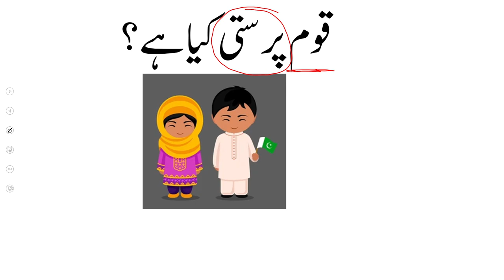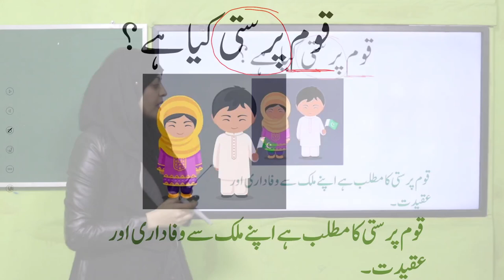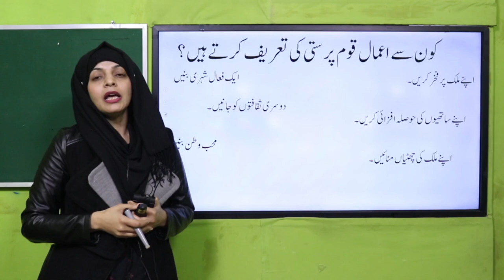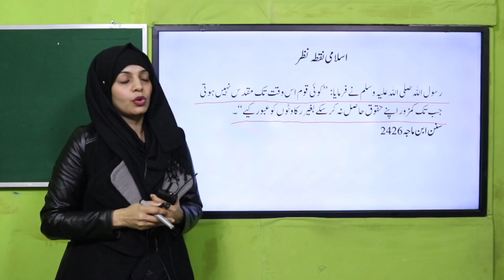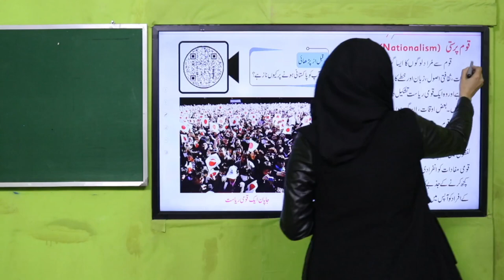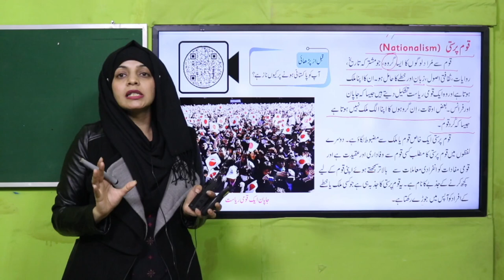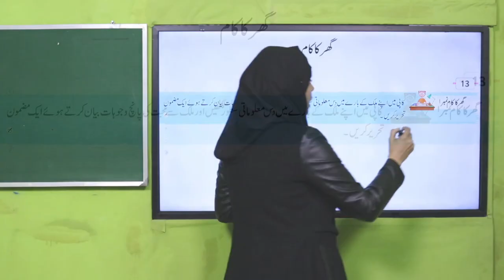SST Grade 5 Chapter 2 Lecture 1 || SNC 2020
Concept of nationalism.

1. PowerPoint Presentation

2. Lesson Plan

3. Worksheet/Activity